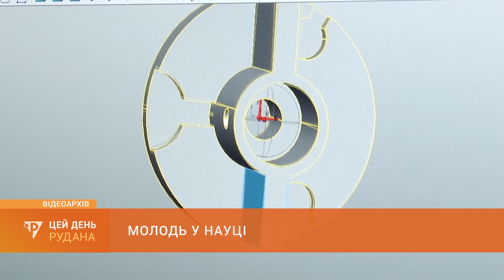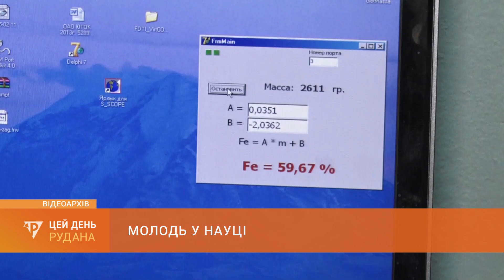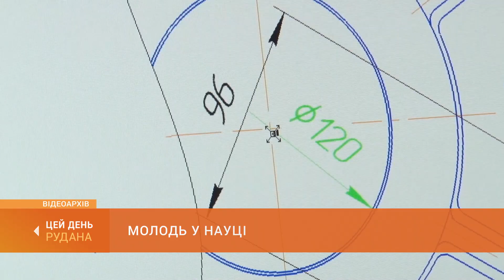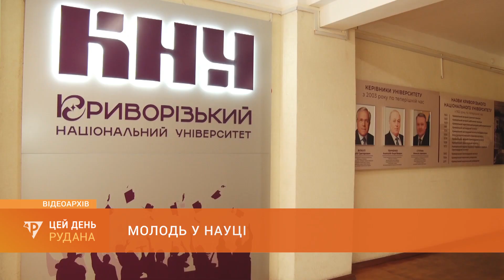Молодь у науці: криворізькі НДІ не згортають дослідницьку діяльність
10-те листопада в усьому світі - Всесвітній день науки. Свято засноване понад 20 років тому ЮНЕСКО. Його мета - популяризувати науку в суспільстві та стимулювати працю молодих учених. Про інтелектуальний ресурс криворізької науки розкаже Юлія Вєтряк.